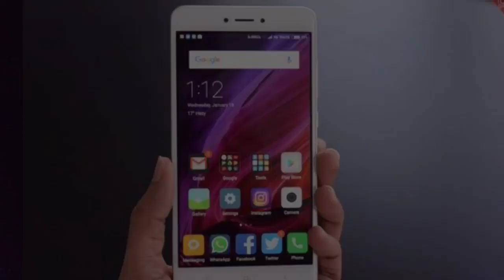Successful আৰু normal মানুহৰ মানসিকতা | One thing can change your life / Assamese motivational video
Successful আৰু normal মানুহৰ চিন্তা বা মানসিকতাৰ পাৰ্থক্য । small step can change your life // one thing can change your life

👆এতিয়াই ডাউনলোড কৰি ৰেজিষ্টাৰ কৰক । ( এইটো লিংক ৰ পৰা ৰেজিষ্টাৰ কৰিলে 30% ৰ পৰা ২০০ টকা লৈকে discount পাব ।

Code - PRITMPH728

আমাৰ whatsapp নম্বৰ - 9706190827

যি কোনো ধৰণৰ অসুবিধা পালে আমাক যোগাযোগ কৰিব পাৰে ।

7 habits of highly effective people // assamese motivational video by ps aspiring films

আগৰ video 👇
9 things you should naver do in life // Assamese Motivational Video by ps aspiring filmd

এই ৯ টা ভুল জীৱনত কেতিয়াও নকৰিব । এই ৯ তায়ে মানুহক নষ্ট কৰে । যদি আপুনিও কৰি আছে বন্ধ কৰি দিয়ক ।

আজিৰ ভিডিঅ ত মই ভাল মানুহৰ কিছুমান অভ্যাস আগবঢ়াই দিছোঁ । কাৰণ সফল হোৱাৰ লগতে এজন ভাল মানুহ হোৱাটো ও জৰুৰী ।

8 habits that make you successful in your life // 8 tips for personality development // Assamese motivation by ps aspiring films.

this video i told you that how you can achieve success in life.or what is the habits that every successful person follow in there life.or what habits you should avoid in life.